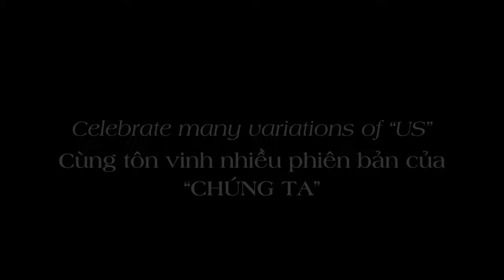DANCENTER'S SHOW 2023 | CHUNGTA SHOW - TRAILER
‘Chúng Ta’, translated from Vietnamese, is the word ‘Us’ indicating both speaker and listener in a conversation. Our shows this year highlight and celebrate the connection between the many variations of ‘Us’. 💜
🌟 The connection between artists and audience, a community who spark energy from each other's continuously changing reactions.
🌟 The relationship between brothers and sisters, children and parents, younger and older. Beautiful connections across generations which create a community like no other, family.
🌟 The partnership between teachers and students, a unity based on trust and dedication with a mission to inspire and entertain our audience through storytelling and emotion.
We are beyond proud to present our performances this year titled… Chúng Ta.
Be part of our hugely anticipated and biggest event of the year, celebrating You, Me and Us. 💜

“US” với ý nghĩa là “Chúng Ta”, để đề cập đến cả người nói và người nghe trong một cuộc hội thoại. Buổi biểu diễn của chúng tôi năm nay nhằm mục đích làm nổi bật và tôn vinh sự kết nối giữa nhiều phiên bản của “Chúng ta” 💜
🌟 Mối liên kết giữa các nghệ sĩ và khán giả, một cộng đồng luôn toả ra năng lượng nhờ sự tương tác liên tục thay đổi.
🌟 Mối quan hệ giữa anh chị em, con cái và cha mẹ, lớp trẻ và những người đi trước. Đây là sự kết nối đẹp đẽ giữa các thế hệ, tạo nên một cộng đồng vô cùng đặc biệt, một gia đình.
🌟 Mối quan hệ hợp tác giữa giáo viên và học sinh, đây là sự đoàn kết dựa trên sự tin tưởng và cống hiến với sứ mệnh truyền cảm hứng, chiêu đãi khán giả bằng những câu chuyện và cảm xúc.
Chúng tôi vô cùng tự hào giới thiệu các tiết mục của năm nay mang tên… CHÚNG TA.
Hãy trở thành một phần của sự kiện được mong đợi nhất và lớn nhất của chúng tôi trong năm, tôn vinh Bạn, Tôi và Chúng ta 💜

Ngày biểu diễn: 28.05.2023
📍 Nhà hát Quân Đội
140 Cộng Hòa, Tân Bình, HCMC